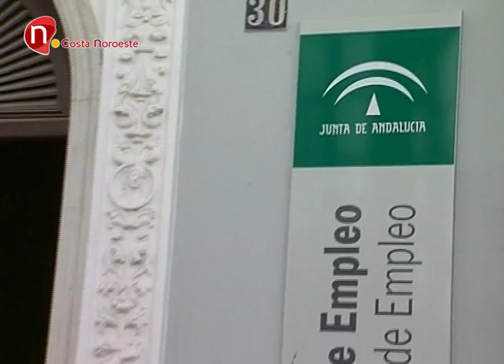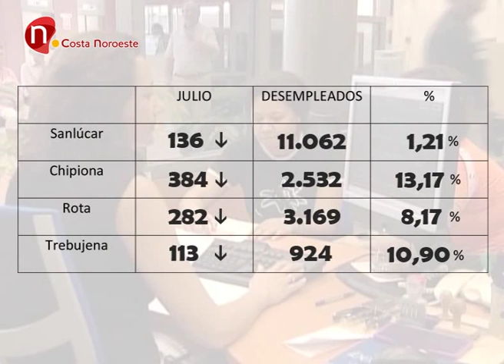Noticias, Desciende el desempleo en Sanlúcar en 136 personas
Hemos despedido uno de los meses más intensos del verano, julio, para dar la bienvenida a un mes importante, agosto y nos ha dejado los datos del desempleo con una importante bajada en toda la Costa Noroeste. 136 parados menos en Sanlúcar.